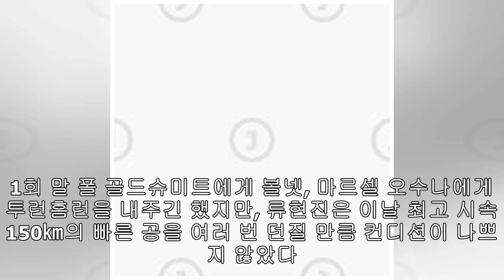류현진은 왜 자꾸 사타구니 부상을 입을까?